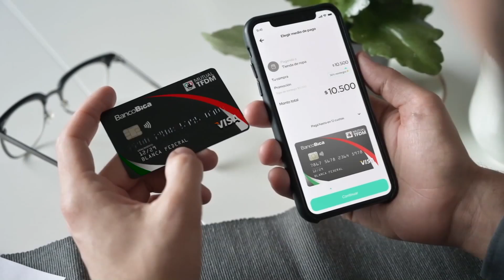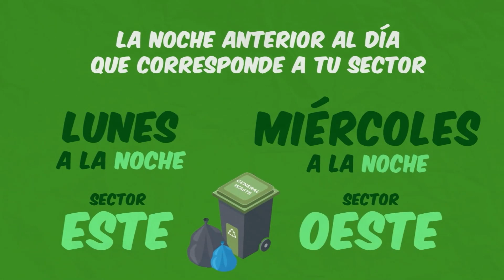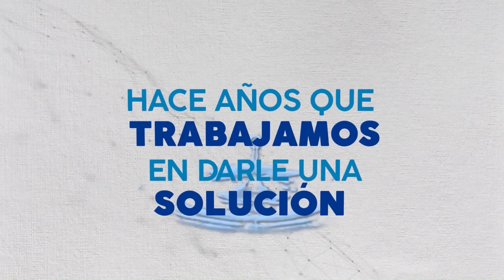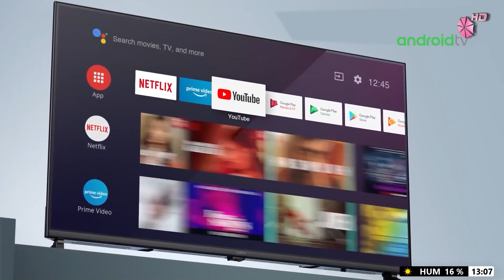C50 Sports 09-10-2023